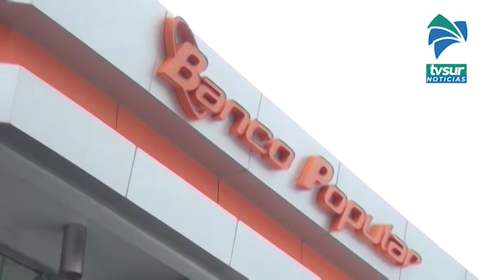Banco Popular promueve protección del agua a través del financiamiento a las ASADAS del país